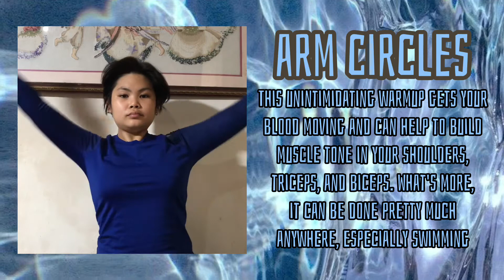A healthy move for Wellness